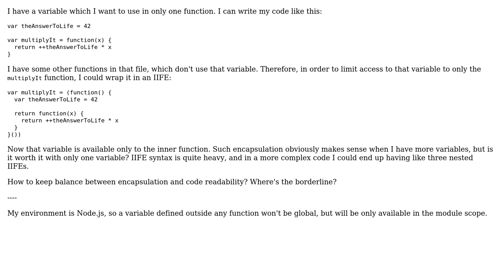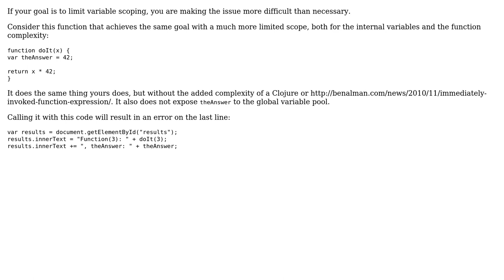Software Engineering: How far should encapsulation in JavaScript go? (2 Solutions!!)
Software Engineering: How far should encapsulation in JavaScript go?

With thanks & praise to God, and with thanks to the many people who have made this project possible! | Content (except music & images) licensed under CC BY-SA | Music | Images & others | With thanks to user Michal Perlakowski user Ixrec user Adam Zuckerman and the Stack Exchange Network Trademarks are property of their respective owners. You are responsible for your own actions.